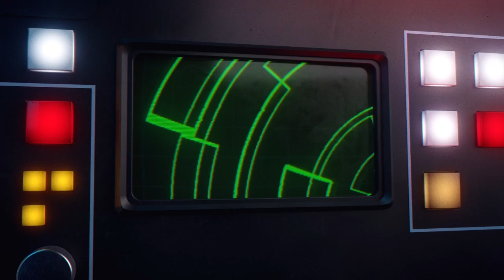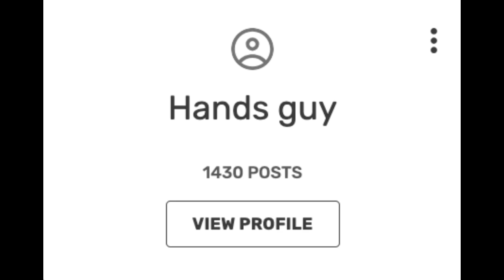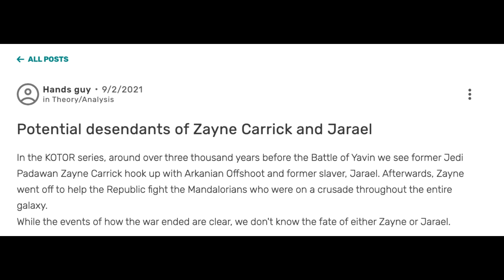Was Zayne Carrick a Ancestor to the Skywalker Family in the Star Wars Expanded Universe?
In this video I discuss the online theory that Zayne Carrick was an ancestor to the Skywalker family. I see this theory pop up or be mentioned every now and then on social media.